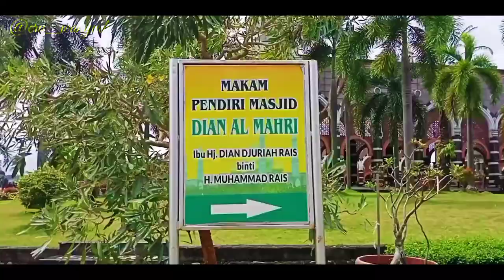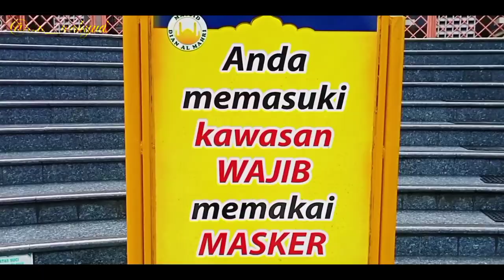Masjid Kubah Emas Depok di Jawa Barat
Masjid Kubah Emas Depok merupakan masjid yang fenomenal pada pertengahan tahun 2006 sampai dengan sekarang.

Masjid Kubah Emas Depok ini mempunyai luas 8000 meter persegi di lahan seluas 70 hektar.

Masjid Kubah Emas Depok digagas dan didirikan oleh Hj. Dian Djuriah yang merupakan tokoh pengusaha kelahiran di Serang, Banten.

Agar tidak penasaran silahkan menonton video ini tentang Masjid Kubah Emas Depok sampai dengan selesai.

Masjid Kubah Emas Depok beralamat di :
Jl. Raya Meruyung, Meruyung, Kecamatan Limo, Kota Depok
Jawa Barat 16515
Indonesia

Masjid Kubah Emas Depok di google maps :
Masjid Kubah Emas Meruyung Depok
Jl. Masjid Kubah Emas, Meruyung, Kec. Limo, Kota Depok, Jawa Barat 16515

Silahkan sharekan video dari channel Eru Wahyudi agar channel Eru Wahyudi lebih berkembang lagi.